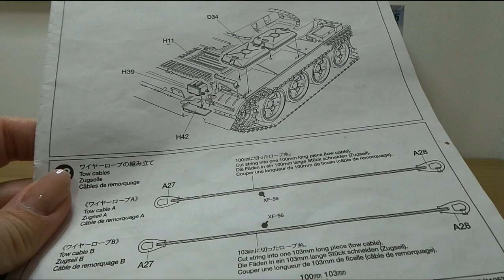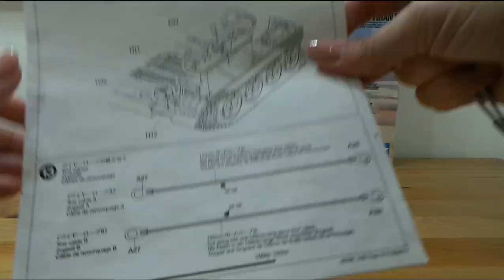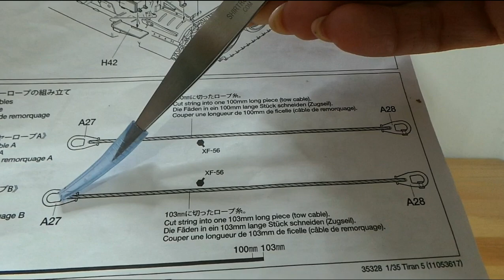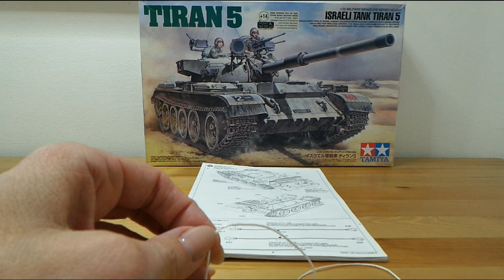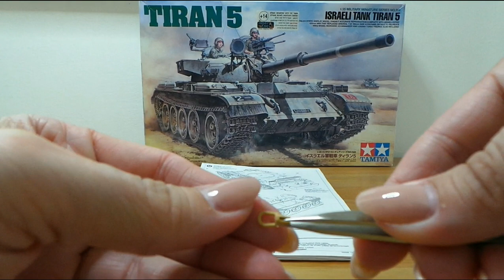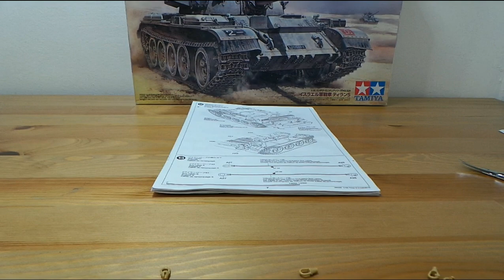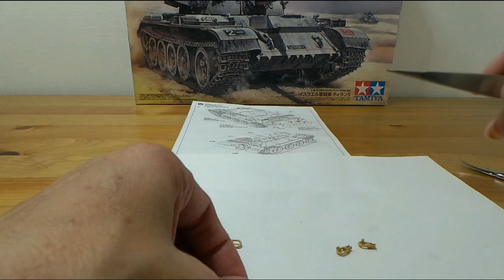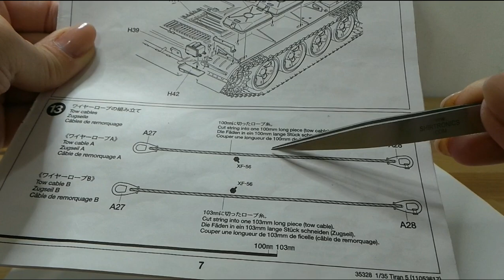Сборная модель израильского танка Tiran 5.Tamiya. Сборка тросов. Видео 27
В этом видео я покажу как собрать троса для израильского танка Tiran 5.Я расскажу о возможных нюансах и проблемах, которые могут возникнуть и на что необходимо обратить внимание  при сборке. Модель производства компании Tamiya представлена  в масштабе 1/35. Приобретена в магазине танкового музея Латрун в Израиле.